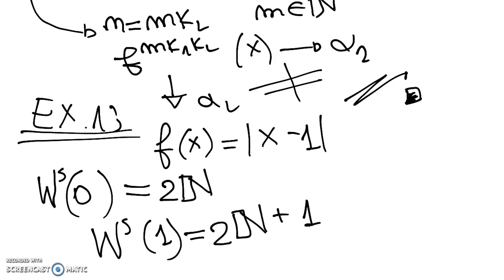sistemi-dinamici-discreti-lez-4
punti fissi e periodici. analisi grafica.